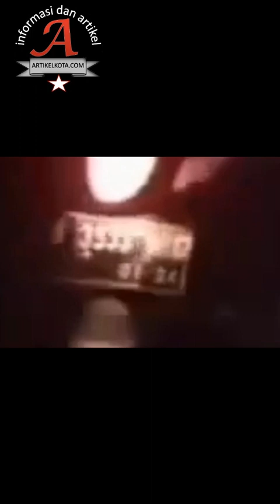Fakta baru tawuran di Cipadu Tangerang Polisi kini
peristiwa tawuran yang terjadi di Cipadu Kecamatan larangan Kota tangerang pada (5/2/2023) lalu, terkini dikabarkan polisi dari Polres Metro Tangerang telah berhasil mengamankan tujuh orang pemuda yang berasal dari Tangerang Selatan

Kapolres mengungkapkan bahwa penangkapan dilakukan pada hari Kamis, 9 Februari 2023 sekira pukul 17.00 WIB oleh Tim opsnal reskrim polsek Ciledug di back up satreskrim Polres Metro Tangerang kota, Polda Metro Jaya.

peristiwa tersebut meresahkan masyarakat warga sekitar lokasi kejadian .

Ketujuh remaja yang dicokok yaitu berinisial AM (17), AN (17), U (16), AS (14), IS (17), MR (17) dan A (14). polisi berhasil mengamankan barang bukti berupa sepeda motor yang digunakan, handphone, senjata tajam jenis samurai dan celurit.